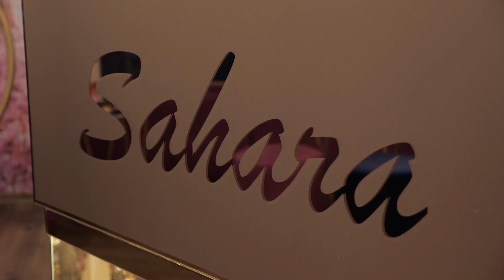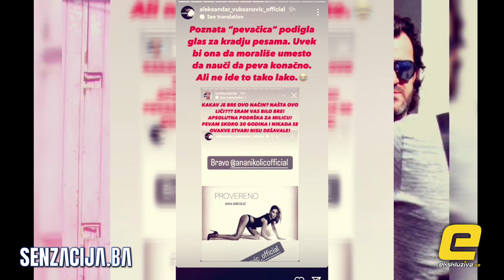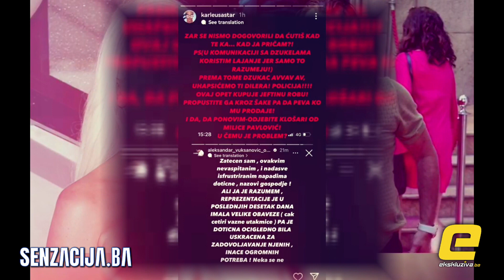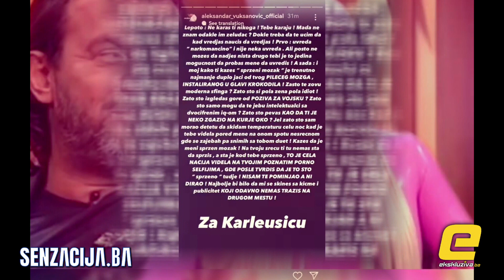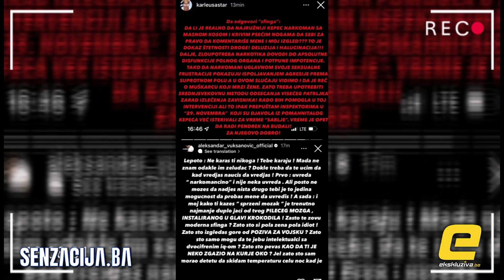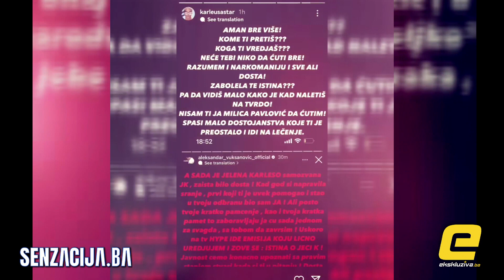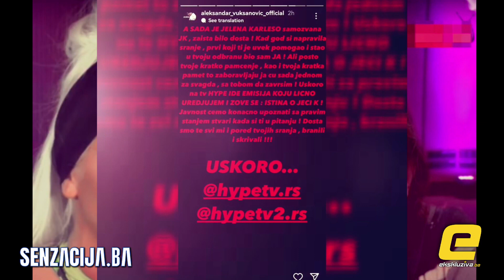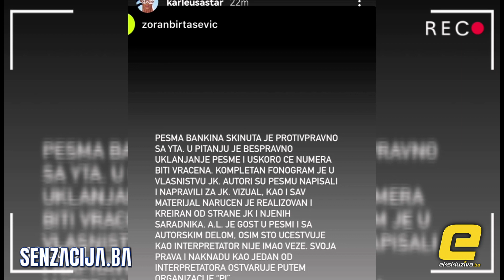LUKAS SE VEC OSVETIO KARLEUSI: EPILOG SUKOBA JK I ACE REZULTIREAO OGROMNOM STETOM PO JELENU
-SVA PRAVA ZADRŽANA
-REUPLOAD ZABRANJEN
Kontakt osoba: Selma Bijedić 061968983